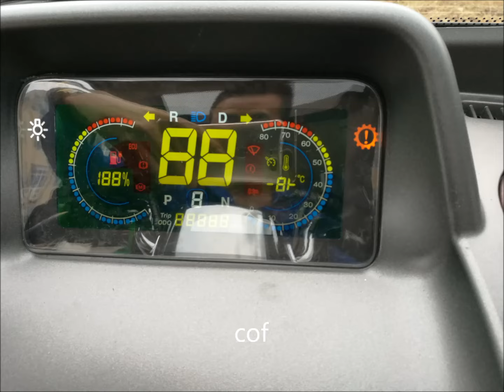electric power fiber clossed tricycle for germany